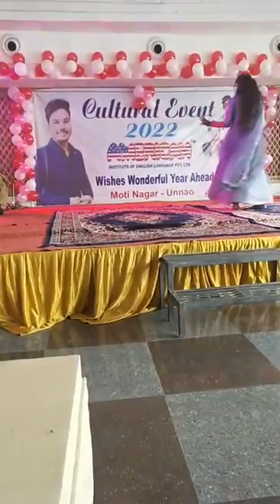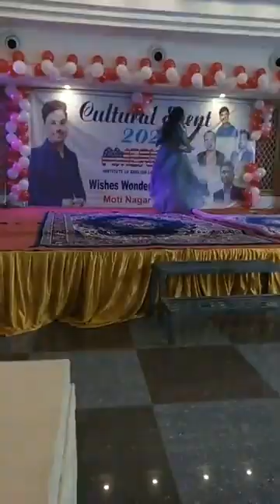Priya Jaiswal || Cultural Event 2022 || Mashup Song Dance || AIEL UNNAO || VIKRAM SRIVASTAVA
Priya Jaiswal Cultural Event 2022 American institute of English language Pvt Ltd Motinagar Unnao ||